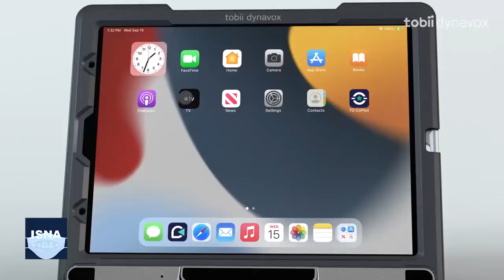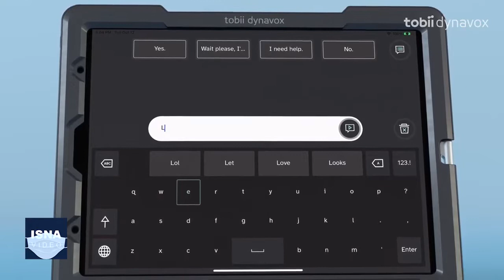از امیدها برای واکسن آلزایمر تا تولید الکتریسیته از خاک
در این شماره از بسته اخبار علم و فناوری ایسنا، خبرهایی از تلاش برای ساخت واکسن آلزایمر، راه رفتن دوباره موش‌های فلج، تولید الکتریسیته از خاک و دو خبر دیگر را مرور می‌کنیم.